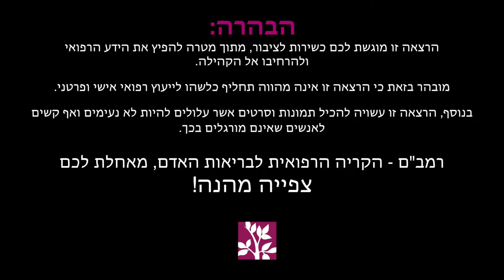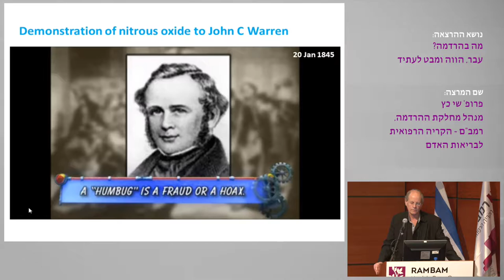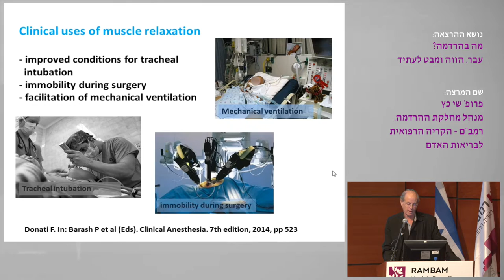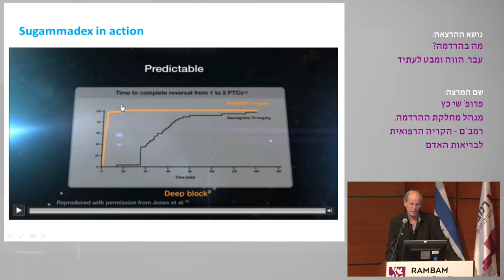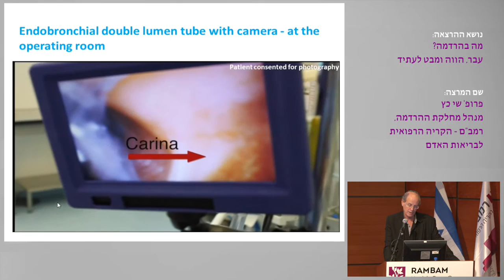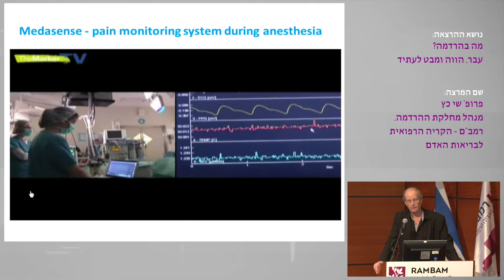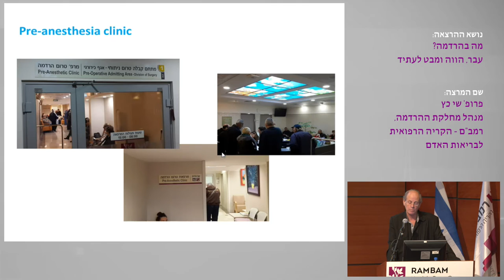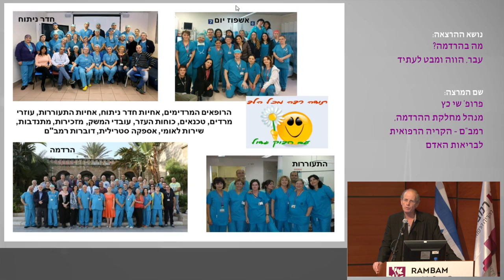פגישת סגל | מה בהרדמה? עבר, הווה ומבט לעתיד עם פרופ' שי כץ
פרופ' שי כץ, מנהל מחלקת ההרדמה ברמב"ם, הקריה הרפואית לבריאות האדם, העניק הרצאה בפני הקהילה בנושא: "מה בהרדמה? עבר, הווה ומבט לעתיד".

תאריך ההרצאה: 04/02/2016, יום חמישי במסגרת פגישת סגל.
צולם, הוקלט ונערך על-ידי נתנאל אייזיק, דוברות הקריה הרפואית רמב"ם.

מזהה:
פרופ שי כץ 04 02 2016